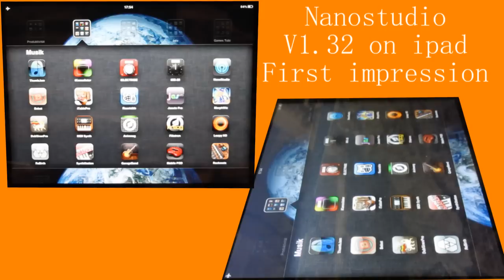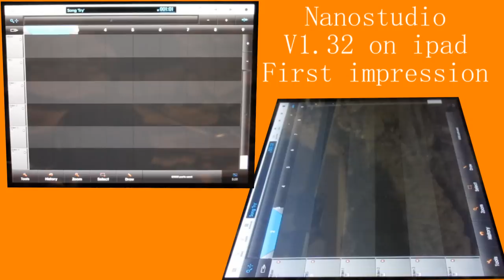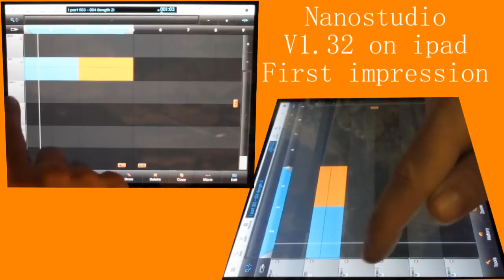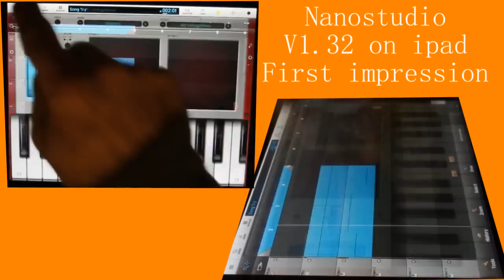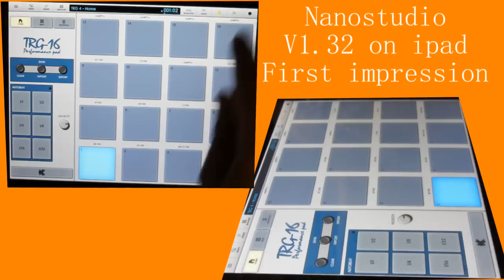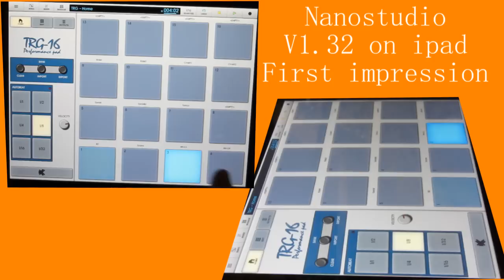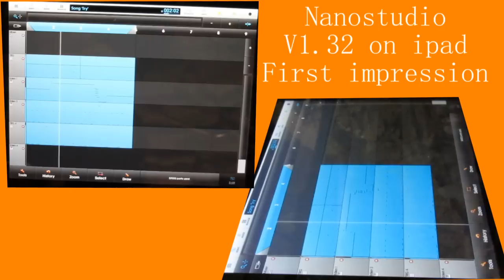Nanostudio V1.32 on ipad first impression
Eine kleine erste Übersicht über das nun als universal App vorliegende Nanostudio 1.32 auf dem ipad.
tutorial: erstellen eines neuen Songs, record Beats & Bass; editieren der Kanäle mit Effekten...